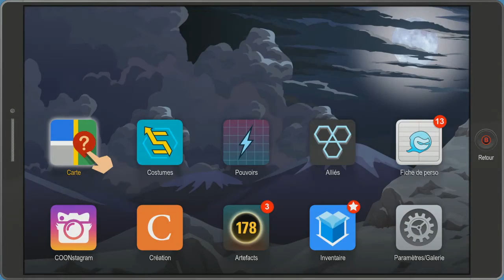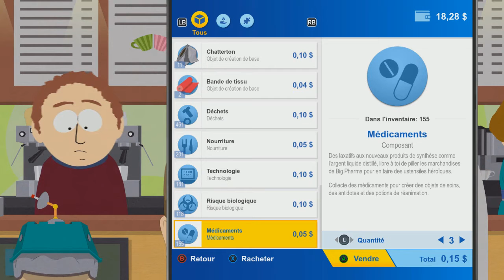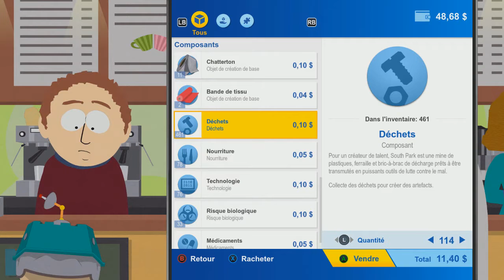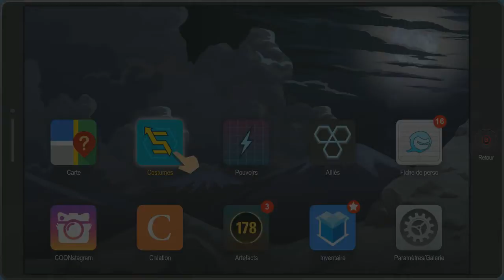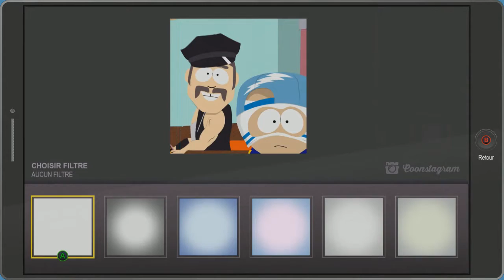South Park : L'Annale du Destin : Episode 12 VF : Craig et Tweek c'est compliqué ! YAOI ❤️